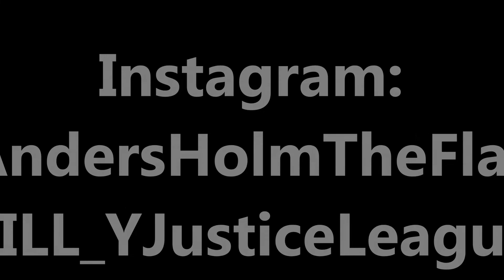The Flash: Anders Holm Tribute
My hope is for Warner Brothers and DC Comics to cast Anders Holm as Barry Allen aka The Flash to take over the role from Ezra Miller